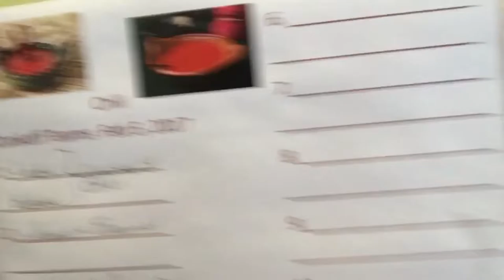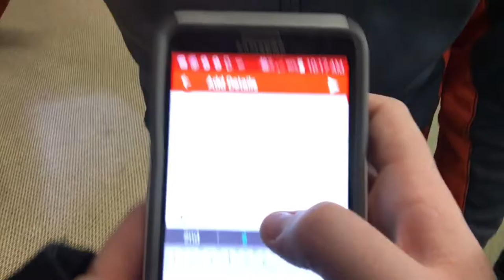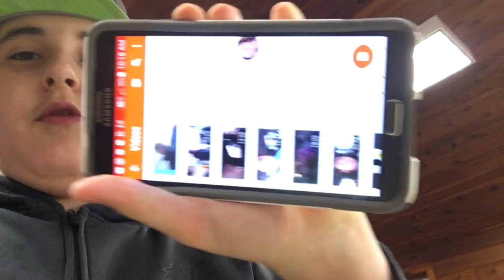Chili Cook Off On Super Bowl Sunday!!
Hey guys I hope you enjoy the video and go check out Aprilfoolsbday's Channel on his chili cook off video.